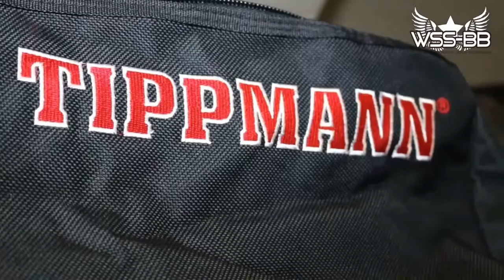DPL Bezirksliga Nord/Ost bei Actionsports-Paintballfields am 11.06.2016, 1. Spieltag (2)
1. Spieltag gegen 11.00 Uhr, ab Spiel 23 /55

Roter Baron Velten 2  vs  Bad Minions Berlin